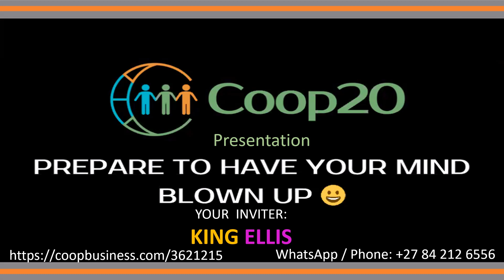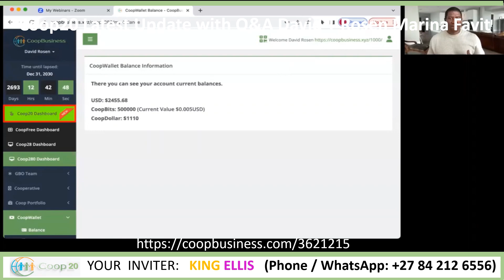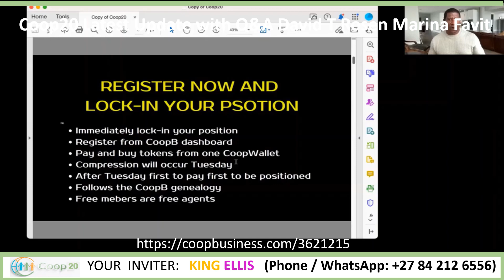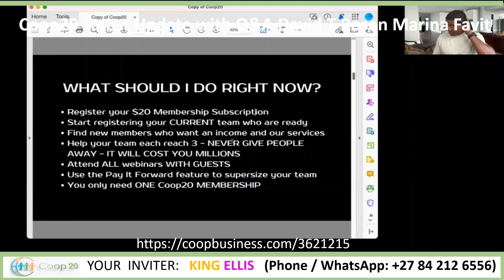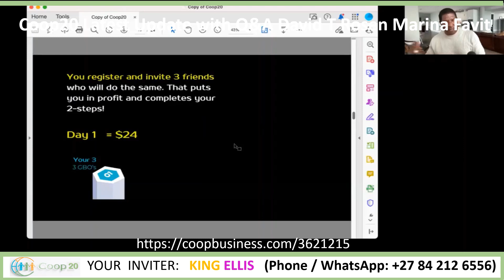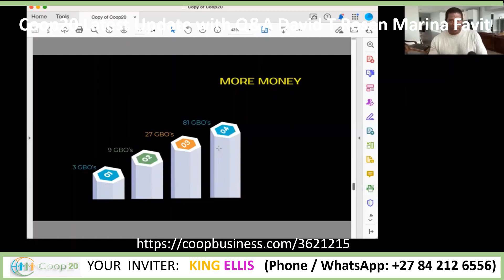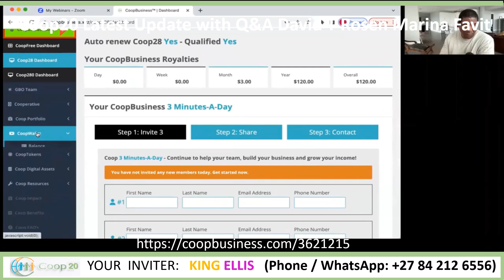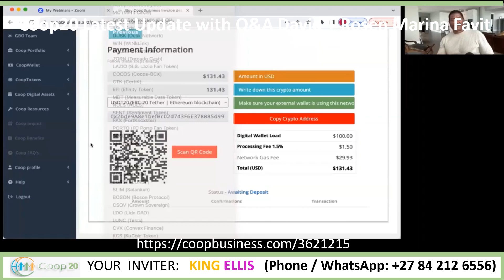Coop20 presentation - awesome wealth creation opportunity on the planet 💛💚💙💜💥💥💥💲💲💲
💥Get ready to have your mind blown by the sheer madness of Coop20! 💥💥💥

🚀 David T Rosen is back with an electrifying invitation to Thursday Coop20 webinar and a quick dive into the heart-pounding world of Coop20! Watch the game-changing replay of this mind-blowing overview video -

🌟 Hold onto your seats because we have another Coop20 overview video soon and it is your golden ticket to unlocking the secrets of unprecedented income acceleration, jaw-dropping rewards, and a community that's on fire for success.

💥 This isn't just a video – it's a glimpse into a future that's crazier and more exhilarating than your wildest dreams. And guess what? The adventure is just beginning! Brace yourself for the upcoming Coop20 webinar that's set to redefine the very meaning of insanity. 🚀 Don't let this opportunity pass you by, we are rewriting the rules of financial success.